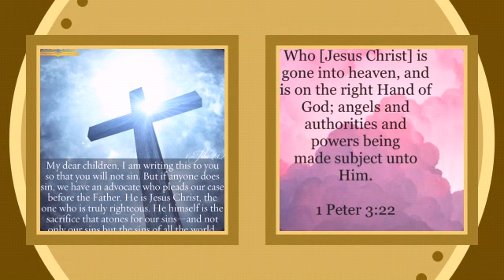Jesus is my advocate